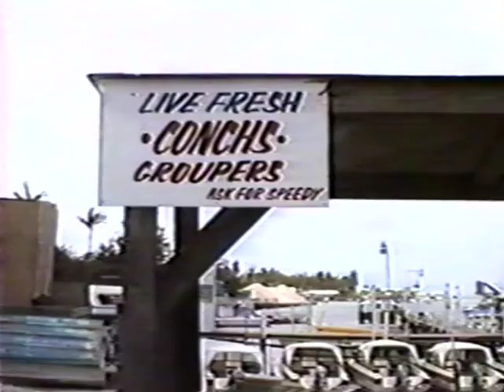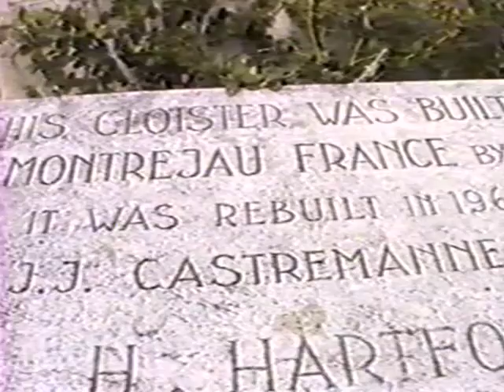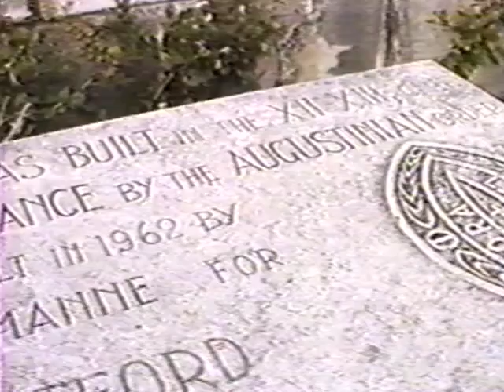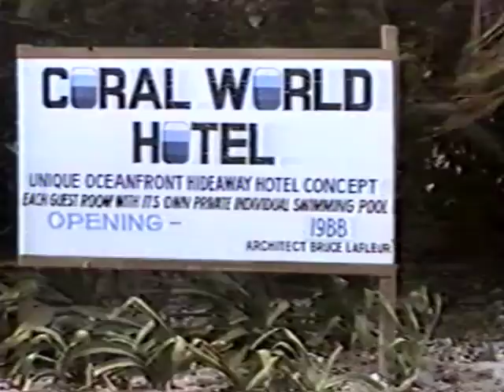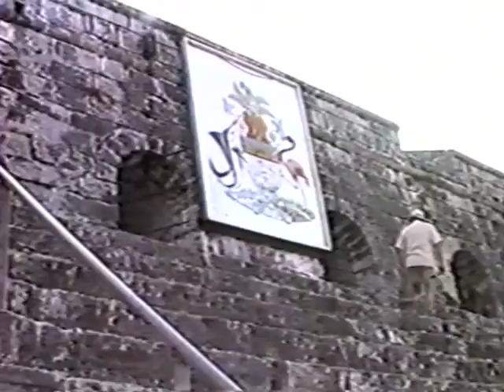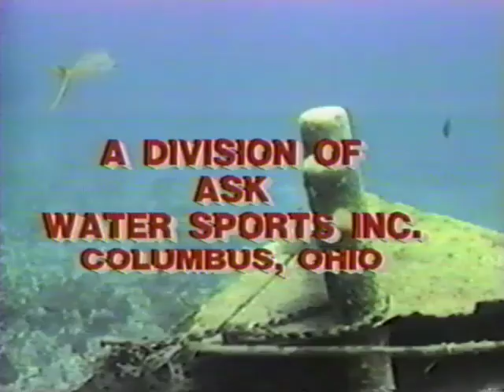Nassau Bahamas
This is one of several shows I did for a Channel 8, a small wattage TV station.  When the station closed down they gave me the tapes for the show.  Blanks in the tape were commercial breaks.